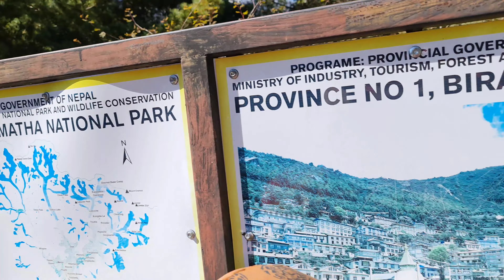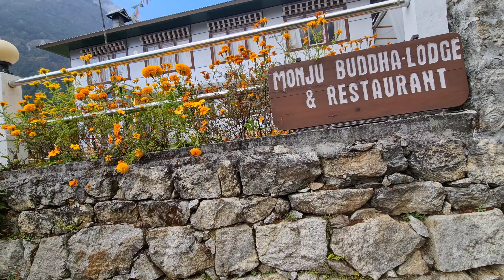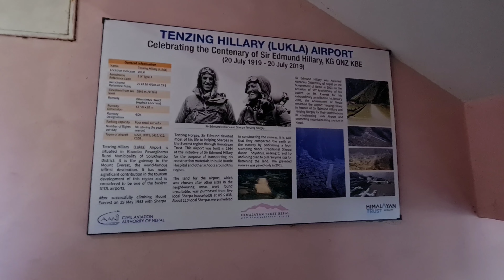Everest Region Trekking with kid's final part